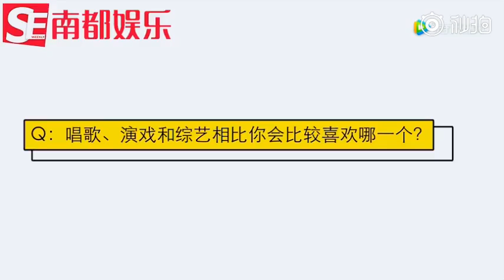180920 [Entertainment Weekly] Interview with SNH48 Huang Tingting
Via.一个橙汁味的小仙女